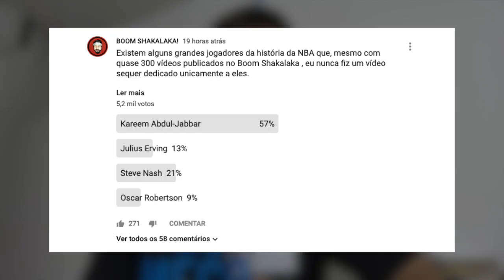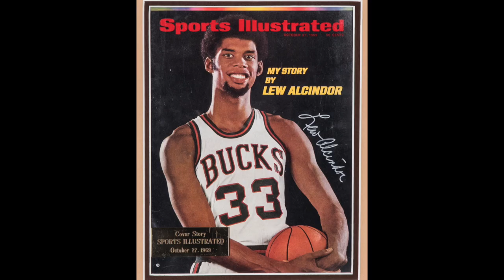KAREEM ABDUL-JABBAR: o maior cestinha da história da NBA!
Lew Alcindor foi a 1ª escolha no Draft de 1969 pelo Milwaukee Bucks. Após levar o time de Wisconsin ao título logo no terceiro ano de existência da franquia, o agora Kareem Abdul-Jabbar foi trocado para os Lakers, onde ficou até a última de suas 20 temporadas na NBA. Conheçam a história daquele que é considerado por muitos o maior pivô de todos os tempos.